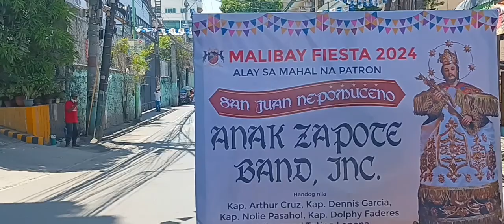MALIBAY FIESTA 2024|MARCHING BAND PARADE